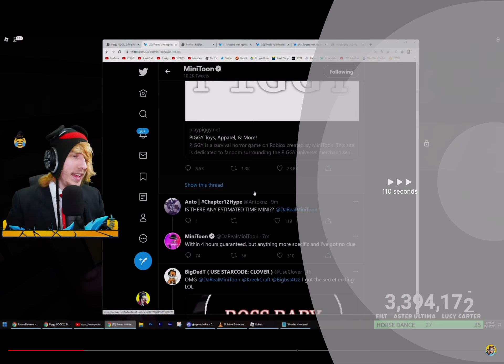Recording to Kreek that he. ￼￼￼ Escaped